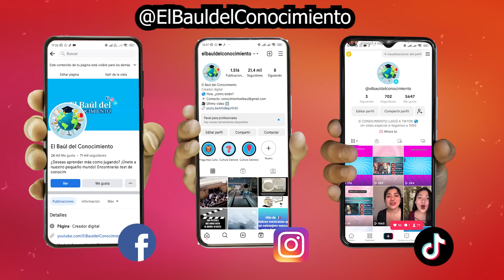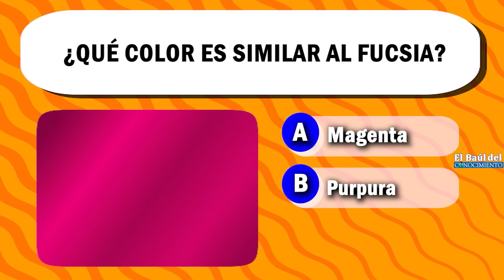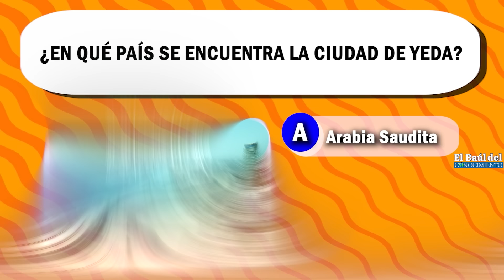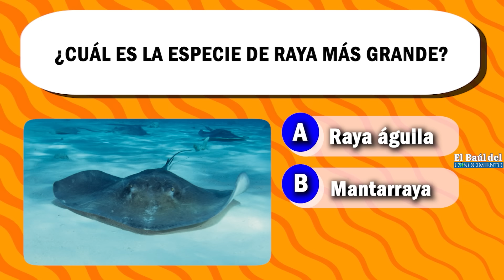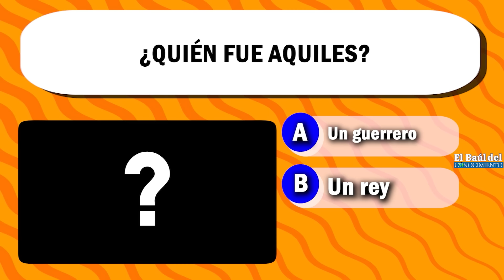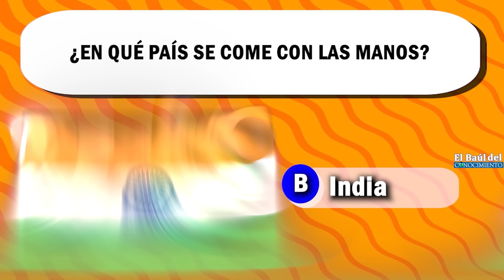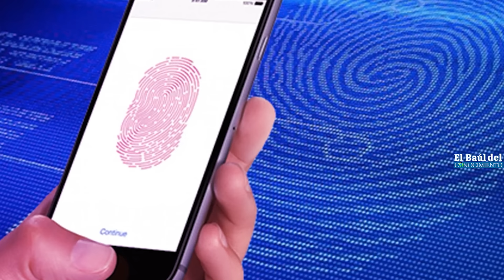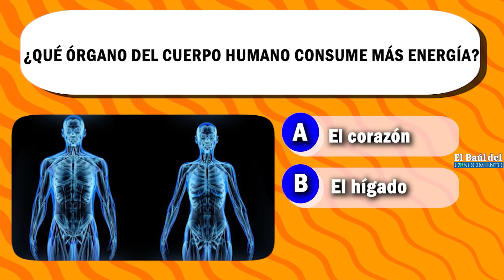92 preguntas de Cultura General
¡Hola chicos!
Gracias por estar viendo este video donde encontrarás muchas PREGUNTASDECULTURA GENERAL para adquirir mas conocimientos mientras te diviertes.

Los quiero a mil ❤︎